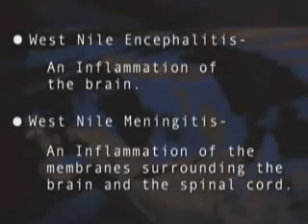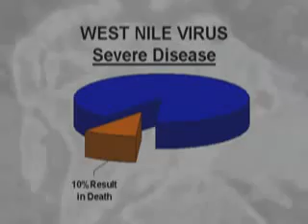Infectarea cu virusul West Nile la om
Un scurt clip care descrie formele bolii cauzate de contractarea virusului West Nile de către om.

Credit: cdc.gov